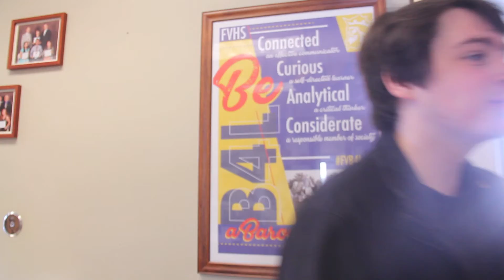Fountain Valley High Students Connect with Their School Through Maxims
Life Ready Maxims are statements that act as a school’s core drivers to equip and empower every student to pursue their passions, interests, and aspirations. They can also be used as aspirational statements to reinforce the promises your school makes to the community. Maxims are displayed widely and built into the daily curriculum to familiarize students and staff with them. They become embedded in school culture. We love how the students in this video from Fountain Valley High School are connecting their maxims to the daily life at their school. And thinking about how what they are learning is preparing them for what’s next.